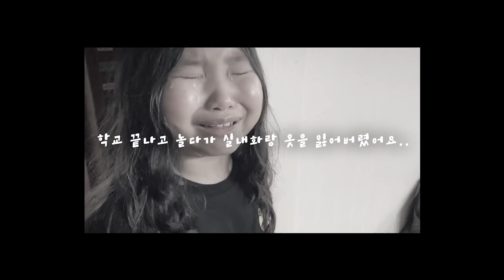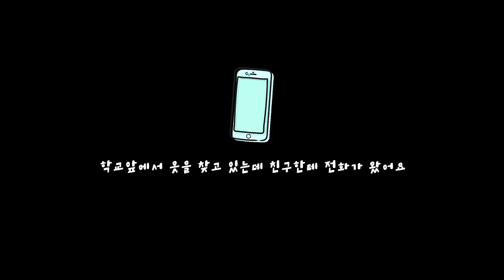아끼는 옷이랑 실내화 잃어버렸어요...엉엉 우는 닌니ㅠㅠ 학교로 달려간 엄마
오랜만에 학교에 간 닌니...
오랜만에 친구들과 놀다가
아끼는 옷과 실내화를 잃어버렸대요

친구들이 찾아줬는데...또..잃어버렸대요

아끼는 옷 잃어버리고 엉엉 운 닌니